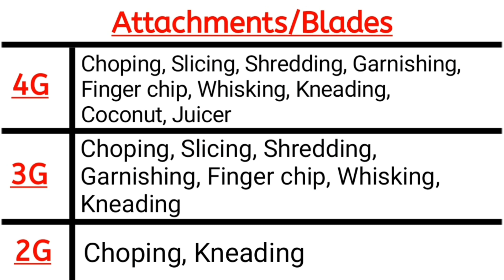MAGGI RIO 4G/3G/2G ALL-IN-ONE FOOD PROCESSOR ATTACHMENT FOR SUMEET DOMESTIC 2000 MIXER GRINDER.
SUMEET DOMESTIC 2000 MIXER GRINDER (4G/3G/2G) ALL-IN-ONE FOOD PROCESSOR ATTACHMENT- A MAGGI RIO SERIES PRODUCT (UNIVERSAL)
4G/3G/2G ALL-IN-ONE FOOD PROCESSOR ATTACHMENT CAN EASILY FIT ON YOUR MIXER AND COMPLETE TEDIOUS KITCHEN TASKS LIKE DOUGH KNEADING, COCONUT SCRAPPING, AND ALL THE OTHER TEDIOUS JOBS LIKE SLICING, CHOPING, JUCING,  FINGER CHIPS, SHREDDING, WHISKING/ WHIPPING ETC.
THIS ATTACHMENT IS EQUIPPED WITH A UNIQUE GEAR BOX, WHICH HELPS TO REDUCE THE LOAD OF ATTA-MAKING & OTHER PROCESSES ON THE MIXER MOTOR.
COMPATIBLE WITH THE FOLLOWING BRANDS
1. BAJAJ
2. PRITHI
3. PRESTIGE
4. PREMIER
5. MURPHY RICHARDS
6. CROMPTON
7. RICO
8. ORIENT
9. INALSA
10. LIFE LONG
11. USHA
12. SOME MODELS OF HAVELLS & ALL MADE IN MUMBAI MIXERS
NOT COMPATIBLE WITH THE FOLLOWING BRAND MODELS
1. BAJAJ (WINNER)
2. MAHARAJA (ALL MODELS)
3. PRITHI (SPICE, ROYALE, POWER1, X PRO)
4. PANASONIC
5. JMJ (JUICER MIXER GRINDER ALL BRANDS)
6. *CAN BE FIXED ON PHILIPS WITH MODIFICATIONS
7. MIXER MADE IN AMBALA CITY
***FOR SUJATA MIXER GRINDERS. UNDER PROCESS***
ATTACHMENT AVAILABLE IN 4 CATEGORIES :
1) 4G  FOOD PROCESSOR ATTACHMENT (9 ATTACHMENT BLADES TOTAL)

2) 3G  FOOD PROCESSOR ATTACHMENT (7 ATTACHMENT BLADES TOTAL)

3) 2 IN 1 ATTACHMENT (2 ATTACHMENT BLADES TOTAL)

LINKS:-
4G FOOD PROCESSOR ATTACHMENT
3G FOOD PROCESSOR ATTACHMENT
2G FOOD PROCESSOR ATTACHMENT
 M. Swaraj Industrial & Domestic Appliances Pvt. Ltd.
Address : 4, Pearl Glass Compound, I. B. Patel Road, Goregaon East, Mumbai.400063. Maharashtra. INDIA